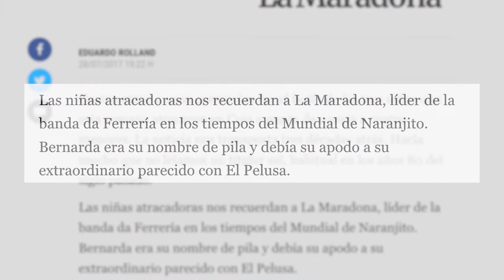A Maradona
Maradona foi un mito tamén na cidade de Vigo. Un mito polos seus regates á policía, xa que Maradona foi unha rapaza coñecida no barrio polos seus roubos e a súa habilidade para escapar